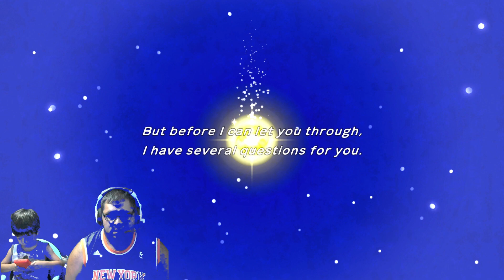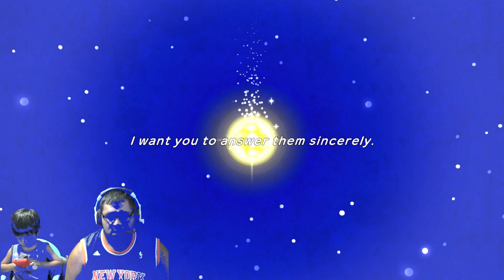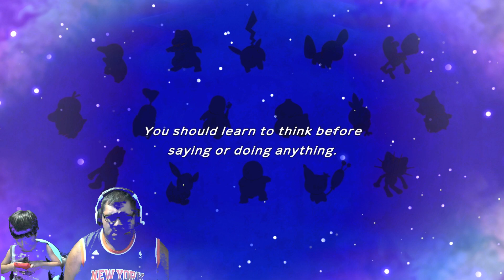Pokémon Mystery Dungeon Rescue Team DX (DEMO) - Nintendo Switch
Prepara-te para explorar o impressionante mundo de Pokémon Mystery Dungeon: Rescue Team DX, uma recriação dos títulos originais para a Nintendo DS e a Game Boy Advance. Forma a tua equipa de resgate com Pokémon como Pikachu, Eevee e Charmander e conclui missões para salvar Pokémon na masmorra em constante mudança.